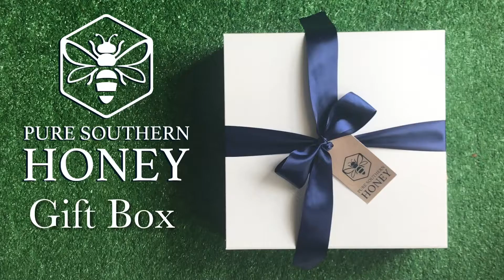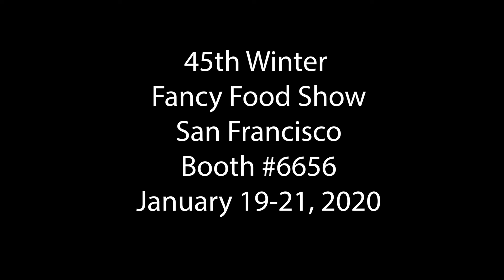San Francisco Food Show with Micha Hogan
This video was sent to the attendees of the Fancy Food Show in San Francisco, where Pure Southern Honey had a trade show booth.